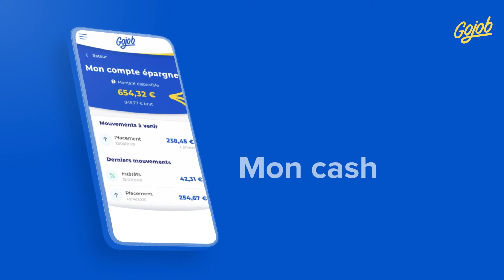Nos avantages chez Gojob